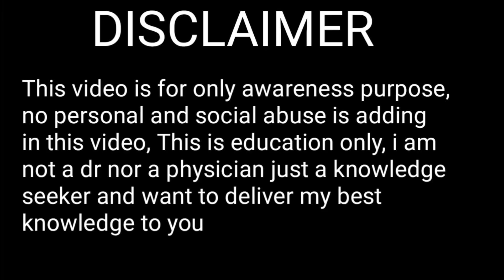10 Skincare Habits | How To Get Glowing Skin |Abid Bakhshi | Fit Pakistan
10 Skincare Habits | How To Get Glowing Skin |Abid Bakhshi | Fit Pakistan
in this video i am going to tell you how you can get glass glowing skin with in 2 weeks